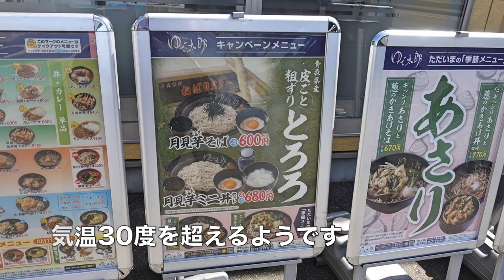【ゆで太郎】No.170. 期間限定 月見芋そばとミニカレーで夏に備えろ ＃1472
ゆで太郎　期間限定　月見芋そばとミニカレーでスタミナバッチリです
暑さにも負けません